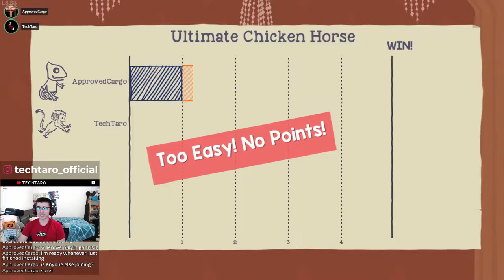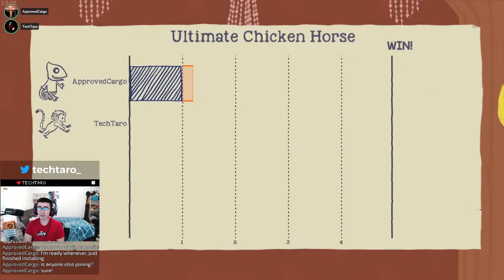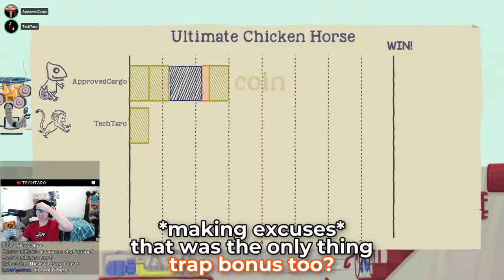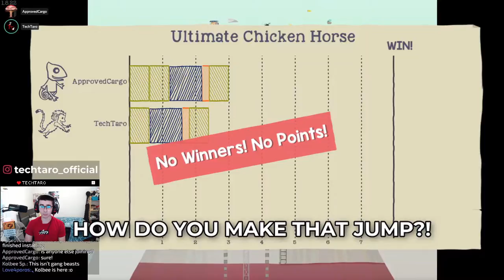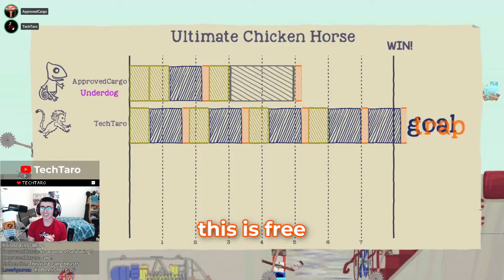We make Ultimate Chicken Horse WAY Too Funny.. ft. ApprovedCargo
techtaro We played Ultimate Chicken Horse with a friend ApprovedCargo and it was honestly SO DAMN FUNNY!

Friends In Video:
ApprovedCargo

Edited by: TechTaro
Follow the social media below to know when I stream on YT and witness my community + content!

WE PLAYED ULTIMATE CHICKEN HORSE! It's a SUPER COOL platformer game to play with Friends, a very fun time over Summer and a very fun time during the time,  time time time, TechTaro, future Internet Influencer, poggers? VERY FUNNY! WOO!